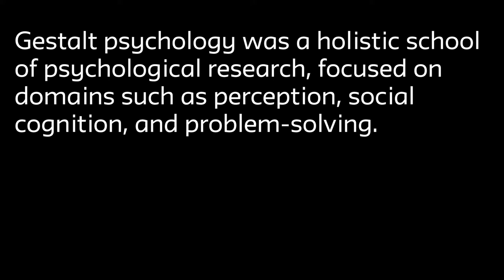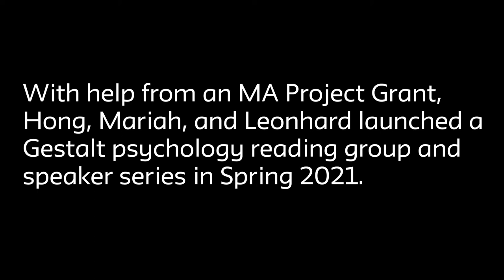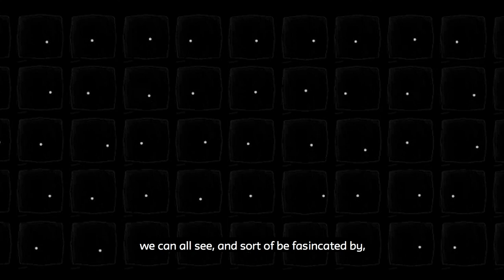Gestalt Psychology at The New School for Social Research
In Spring 2021, a group of Psychology and Philosophy MA students launched a Gestalt psychology speaker series and reading group. Their work builds on The New School's history as an important center for Gestalt psychologists in the mid-20th century.

This video features interviews with Hong B. Nguyen, Mariah Woodruff, and Leonhard Victor Sedlmayer. Their work on the Gestalt psychology speaker series and reading group is supported by an MA Project Grant from The New School for Social Research.

Images of course catalogs and writings are from The New School Archives Digital Collections